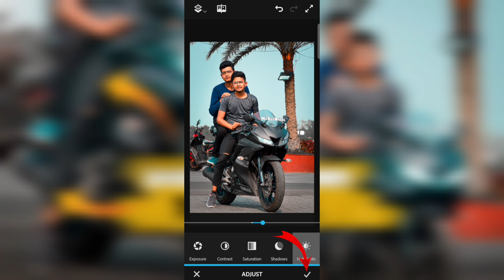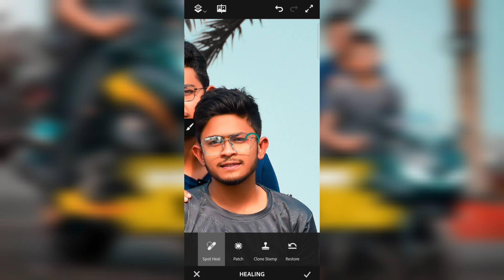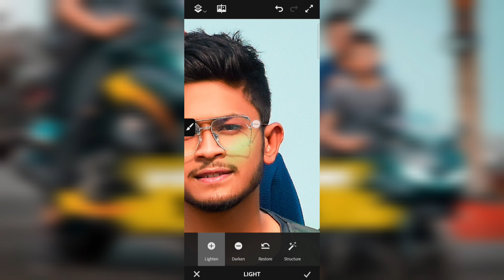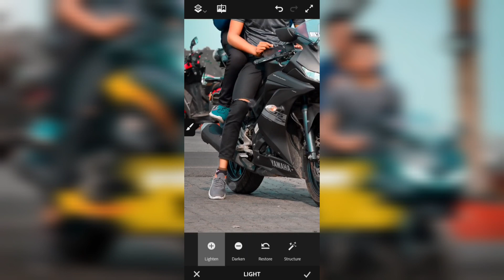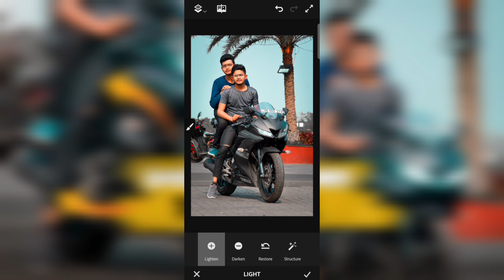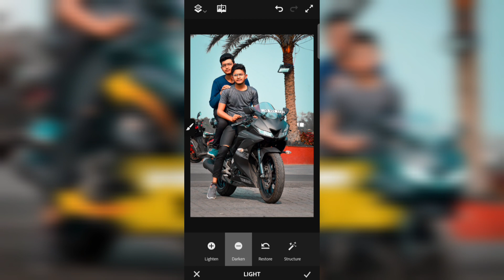Dodge & Burn Secret Photo Editing Trick .Dodge & Burn In Picsart - Nuruddin Ni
Hi
I am nuruddin ni ❤️‍🔥 walcome back to my YouTube channel ... app sab kaise hone comments karke batana mat vulna ❤️

✅DOWNLOAD APP ⤵️

Thanks guys for watching the whole video I hope everyone likes my video if you like it like comment share subscribe If you haven't seen the video, please go and watch it, I hope you will learn the whole thing